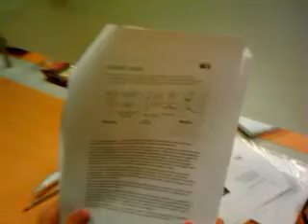salón de belleza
ni salones ni hostias

el aulario sirve para todo! tanto para estudiar redes de computadores II :D como para cortarle el pelo a iñaki